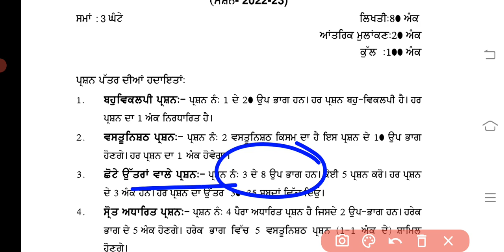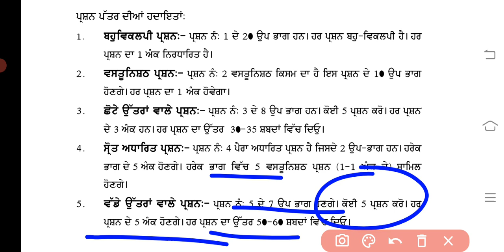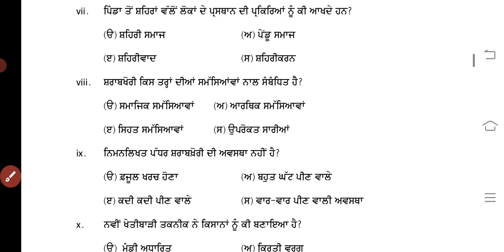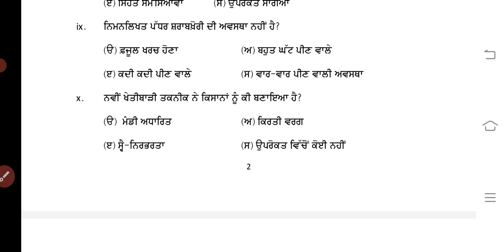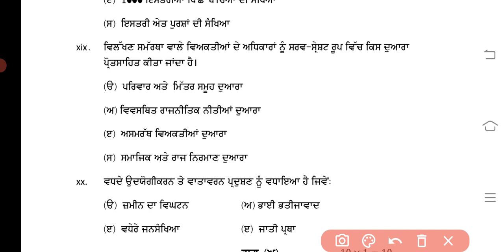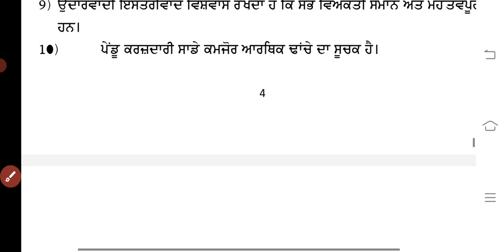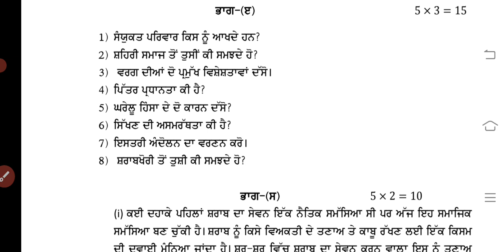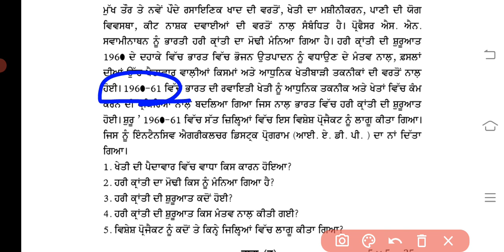class 12th Sociology modal test paper solution preboard_final exam2023